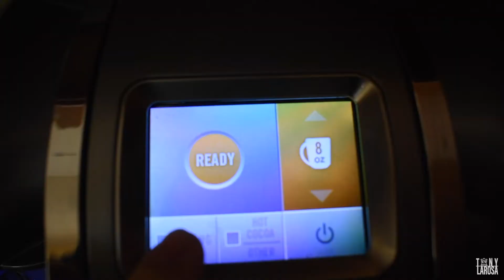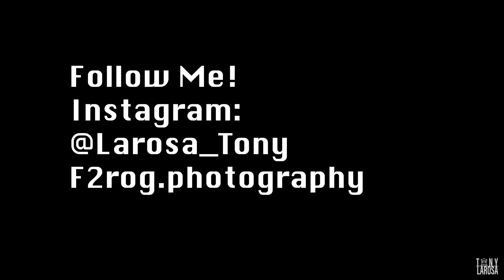Episode 17: Goodbye Nantes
Episode 17 of my France Travel Vlog
This is the conclusions of my travel vlog series!

Video Editing: Tony LaRosa
Intro Editing: Jacob Eisenhart

@larosa_tony and @frog.photography